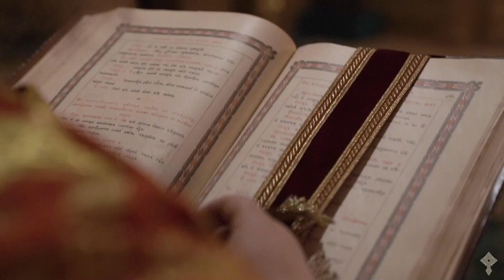Пасха в Валаамском монастыре | Год 2021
Сердечно благодарим Максима Лорченко за помощь в съемке и за монтаж видео.

Вы можете подать записки и заказать поминовения в Валаамском монастыре на нашем сайте